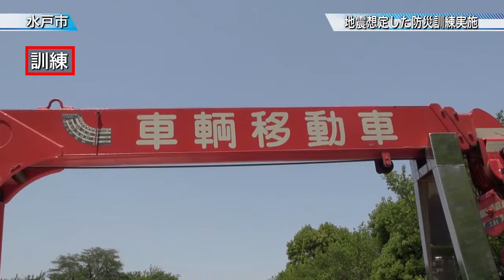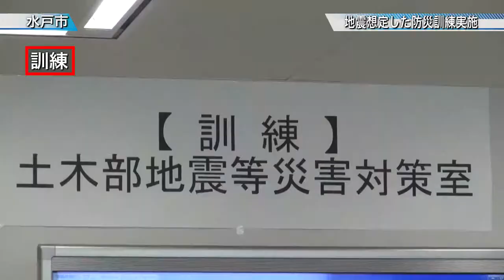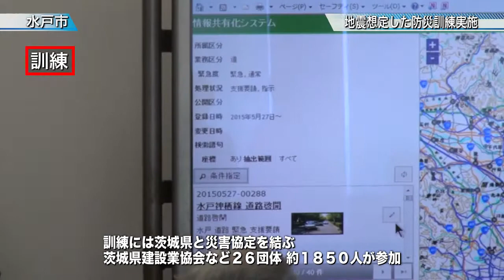茨城県内で震度６強の地震が発生したと想定した防災訓練実施〈水戸市〉茨城新聞ニュース（2015.6.1）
茨城県土木部は、県内で震度６強の地震が発生したと想定した防災訓練を、県内各地で実施し、県庁では災害発生時に緊急車両の妨げとなる車両の移動を訓練しました。
また、被災現場から送られた写真と位置情報を地図に示す「災害時情報共有化システム」を活用した被災状況の把握や復旧の見込み、関係団体への支援要請や連絡体制を確認されました。
訓練には、県と災害協定を結ぶ県建設業協会など２６団体計約１８５０人が参加。
災害対策基本法の改正で緊急車両の妨げとなる車両を道路管理者が移動できるようになりました。